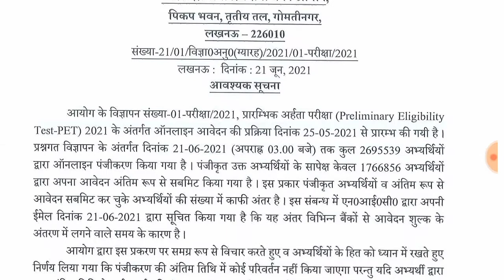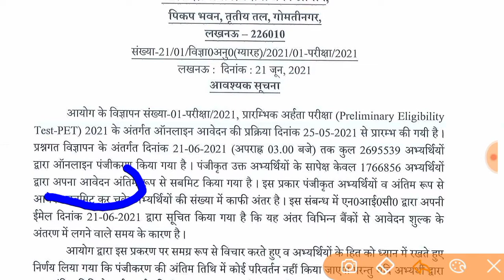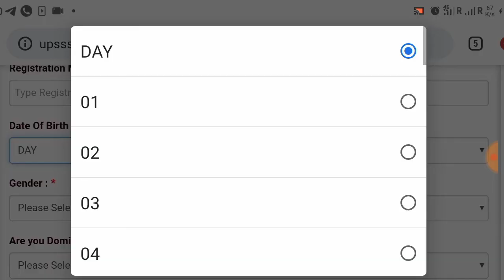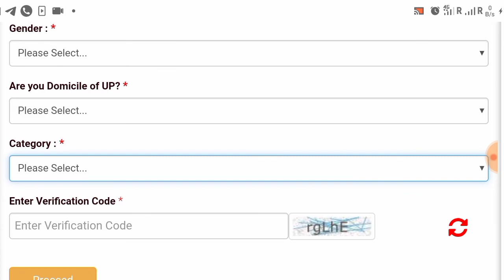upsssc pet Mein kul kitne form online hui hai,upsssc mein kitne registration hue hain 2021